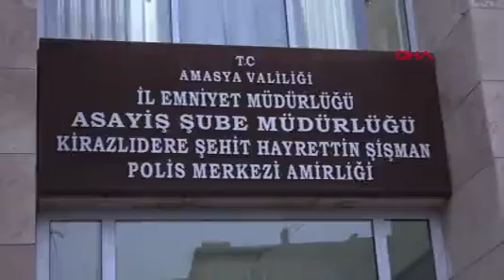1,5 Milyonluk ÖTV Muafiyetli Araç Vurgunu: 5 Gözaltı